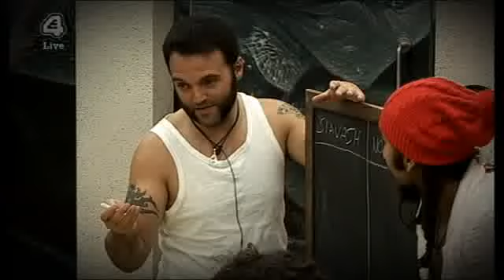B L1ttle B Day 89 P2